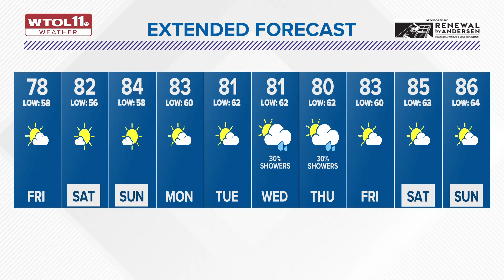Lingering rains diminish overnight Friday after storms batter northwest Ohio Thursday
Lingering showers overnight Thursday will end by daybreak on Friday. Temperatures in the morning will be in the upper 50s to near 60 degrees